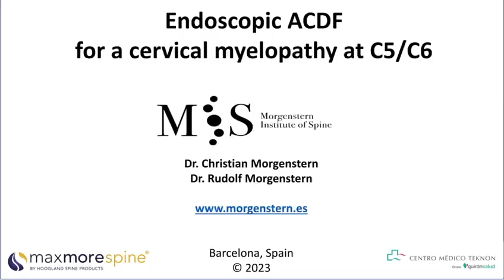Endoscopic ACDF for a cervical myelopathy at C5/C6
Endoscopic ACDF for a cervical myelopathy at C5/C6 using MaxMoreSpine endoscopic instruments.